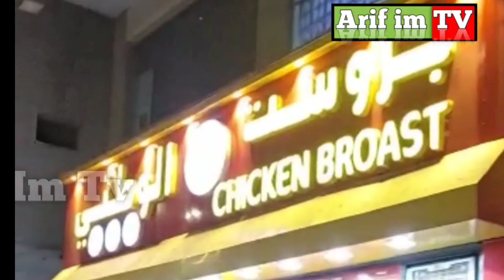একটি চোখজোড়ানো দৃশ্য! ❤️ পবিত্র রমজান মাসের তারাবির নামাজের পর মক্কায় শাইখ মুস্তাকুন্নবী কাসেমী।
আল্লামা মুফতি মুস্তাকুন্নবী কাসেমী পরিচালক:- মাদ্রাসা ইসলামিয়া দারুল উলুম সুধন্যপুর,কুমিল্লা

 সতর্ক বানিঃ-দয়াকরে কেউ আমাদের কোন ভিডিও কপি করে ইউটিউবে দিবেন না যদি দেন তাহলে আইনানুগ ব্যবস্থা নেওয়া হবে।

মহিলাদের ইসলাহী মজলিস
মুফতি মুস্তাকুন্নবী কাসেমী
মুফতি মুস্তাকুন্নবী কাসেমী 2021
মুস্তাকুন্নবী কাসেমী
হাকিমুন নফস
Mustakunnabi_Kasemi_2021
Allahma Mustakunnabi
Mufti Mustakunnabi 2021
Mustakunnabi Kasemi
Mustakunnabi
মুফতি মুস্তাকুন্নবী কাসেমী
মুস্তাকুন্নবী কাসেমী
Mustakunnabi Waz
Mustakunnabi Waz 2021
মুস্তাকুন্নবী ওয়াজ 2021
মুস্তাকুন্নবী ওয়াজ
নতুন ওয়াজ
BD Waz
Bangla Waz2021
BD New Waz
Bangla Waz
আল্লামা মুফতি মুস্তাকুন্নবী কাসেমী
মহামারী আজাব থেকে বাচার উপায় Q7 কোরআন ও সুরা ফাতেহা
কোরআন ও সুরা ফাতেহা
Mufti Mustakunnabi Kasemi
লক্ষীপুর
চকবাজার
চকবাজার কেন্দ্রীয় জামে মসজিদ
লক্ষীপুর চকবাজার কেন্দ্রীয় জামে মসজিদ
Bangla Waz
arif im tv
মুফতি মুস্তাকুন্নবী কাসেমী
Mufti Mustakunnabi
নতুন ওয়াজ
Mustakunnabi
মুস্তাকুন্নবী কাসেম